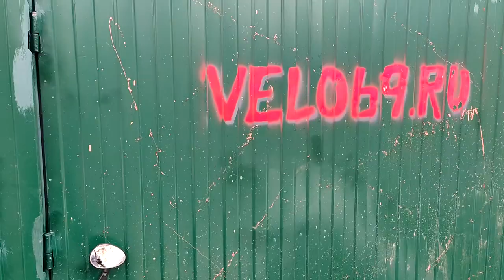Российский Китайский электрический фэтбайк ELTRECO - очередная подборка проблем и поломок